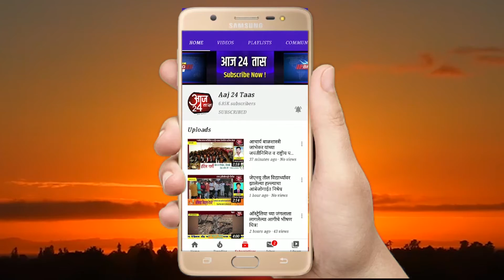श्री विघ्नहर सहकारी साखर कारखान्याच्या तज्ञ संचालक पदी श्री.शरद धर्माजी फुलसुंदर यांची निवड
श्री विघ्नहर सहकारी साखर कारखान्याच्या तज्ञ संचालक पदी श्री.शरद धर्माजी फुलसुंदर व श्री.बाळासाहेब जगन्नाथ डुकरे यांची निवड